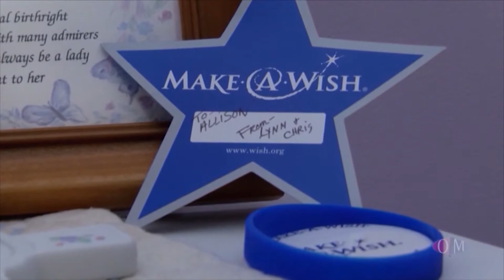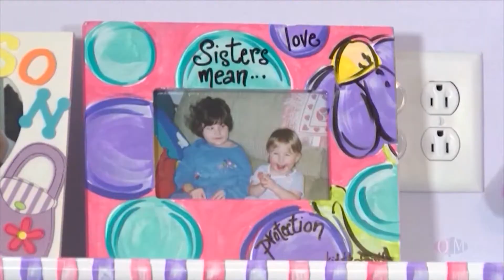Deb's Crazy Clutter Clip Show - Segment #4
It's the last segment of the clip show!

Mike, Donna, and Kaitlyn called in Deb and the team to make a sensory bedroom for their daughter and sister Allison with a wish from the Make-A-Wish Foundation. Allison uses a wheelchair, and her room is now accessible and she loves her revamped space!

This is part 4 of 4 of our Clip Show Special!